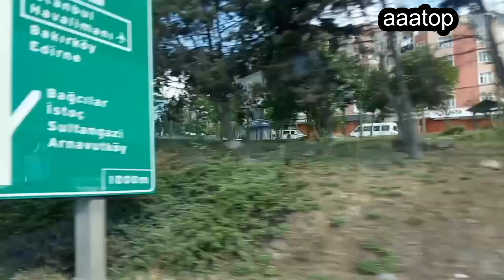Стамбул2022 из окна автобуса Истанбул2022 от прозореца на автобуса Istanbul2022 from the bus window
Взгляд из окна автобуса Стамбул - Варна
Изглед от прозореца на автобус Истанбул - Варна
View from the bus window Istanbul - Varna